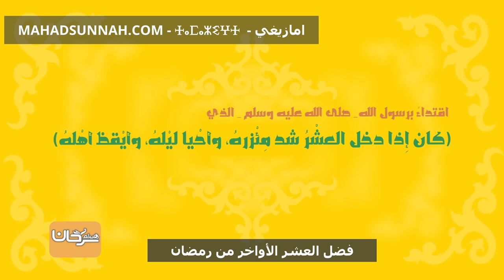فضل العشر الأواخر من رمضان - بالامازيغية